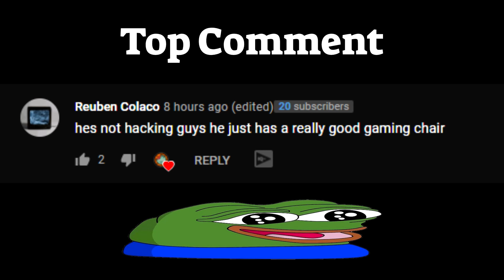Cracked Krunker Rev NUKE!!! (Krunker)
Want to use my settings? Here they are